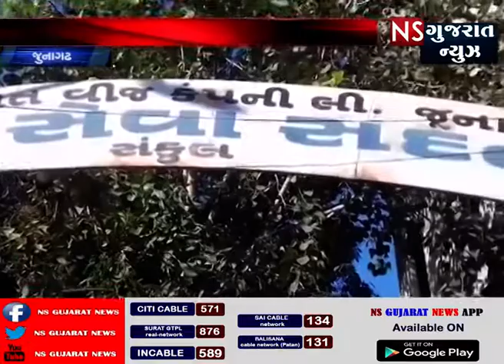જૂનાગઢ પી.જી.વિ.સી.એલ દ્વારા ઉર્જા બચત રેલીનું આયોજન || NS GUJARAT NEWS